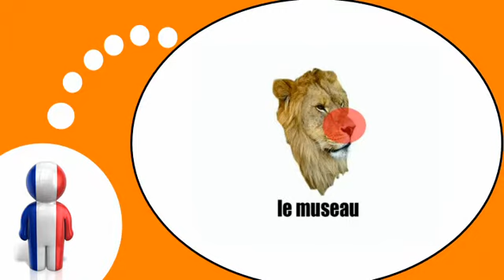Online francia kurzus = az oroszlán